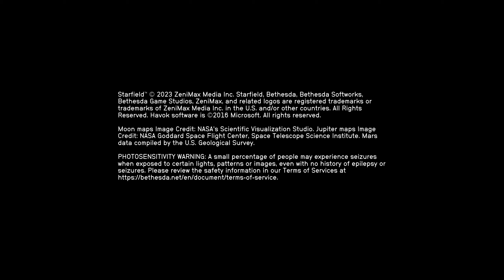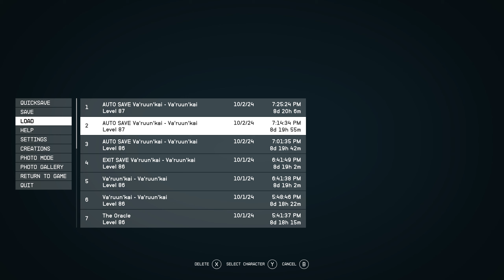Starfield PC - 2024-10-02 18:20 Gameplay